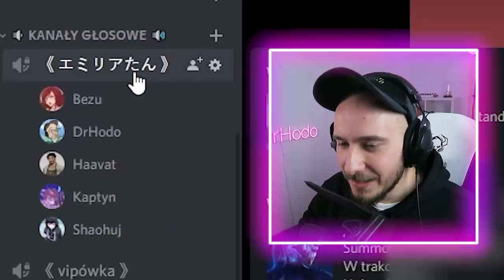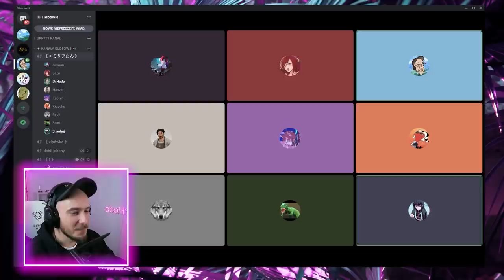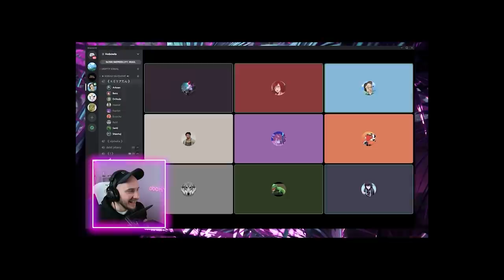PRZEGRAJ GRĘ CHALLENGE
Przetestuj pakiet za 19,99 zł z gwarancją zwrotu kosztu! Do tego z kodem DRHODO dostaniesz rabat 10%!

Ekipa walczy ze sobą w League of Legends w nietypowy sposób. Dzisiaj to przegrana daje zwycięstwo. Drużyna, która przegra grę dostaje ode mnie po skinie. Zobaczcie kto wygra... znaczy... przegra.

◾️ Haavat
◾️ Revix
◾️ Jerzyk

0:00 PRZEGRAJ GRĘ CHALLENGE
Zadaniem obu drużyn było przegranie gry.

3:48 WILK W STADZIE OWIEC
Zadaniem obu drużyn było przegranie gry. Dodatkowo jednak w każdej z drużyn był jeden gracz, którego zadaniem było wygranie.

9:03 UKRYTY AGENT
Drużyny miały za zadanie wygrać grę. W każdej z nich był jednak ukryty agent, który miał sabotować jej starania. Za ujawnianie agenta każdy z graczy mógł dostać skina.